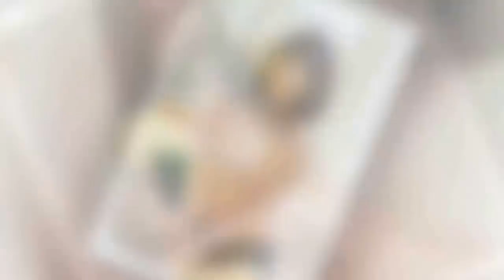[E포토]이승기, '송강호 선배 사부로 모시고 싶어요' - koreanbiz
[SBSfunE 김현철기자]가수 이승기가 5일 오전 서울 양천구 목동 SBS 사옥에서 진행된 SBS 예능프로그램 '집사부일체' 제작발표회에 참석하고 있다. 한편 '집사부일체'는 인생에 물음표가 가득한 '청춘 4인방' 이승기, 이상윤, 육성재, 양세형이 마이웨이 괴짜 '사부'를 찾아가 그의 라이프 스타일대로 동거동락하며 깨달음 한 줄을 얻는 프로그램으로 매주 - koreanbiz